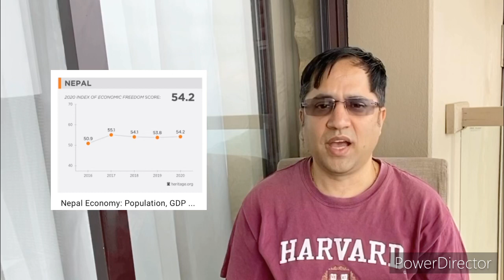PSC Nepal Exam Preparation Video Twenty-Three: Role of Private Sector in National Development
Pls find twenty third video in the series. This is about the role of pvt sector in national development. I have especially analyzed the expectations of private sector with the government and the same with them. problems of private sector and possible solutions are also presented.